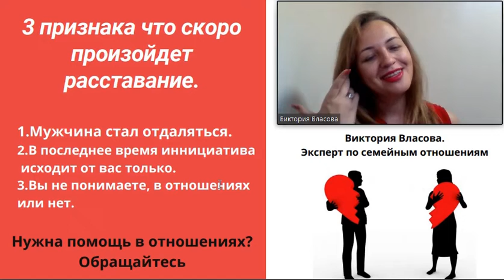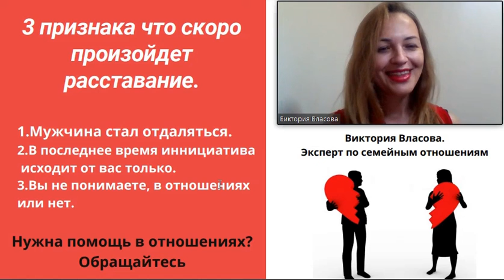3 ПРИЗНАКА, ЧТО СКОРО ПРОИЗОЙДЕТ РАССТАВАНИЕ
НУЖНА ПОМОЩЬ В ВОССТАНОВЛЕНИИ ИЛИ СОХРАНЕНИИ ОТНОШЕНИЙ?

Вайбер/вотсап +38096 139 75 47 Номер полностью записываете.

❤️♡Видеокурс "Как быстро вернуть любимого за 3 шага!"
Скачать бесплатно:

❤️♡ Регистрация в тренинг:
"КАК ВЕРНУТЬ ЛЮБИМОГО С ПОМОЩЬЮ ВОЛШЕБНЫХ СМС"

Присоединяйтесь, ко мне в соц. сетях и давайте дружить))